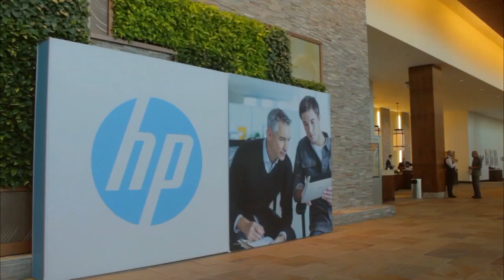Jorge Ahumada & Eric H. Fegraus | HP Big Data Conference 2014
Jorge Ahumada & Eric H. Fegraus, Conservation International, at HP Big Data Conference 2014 with John Furrier and Dave Vellante